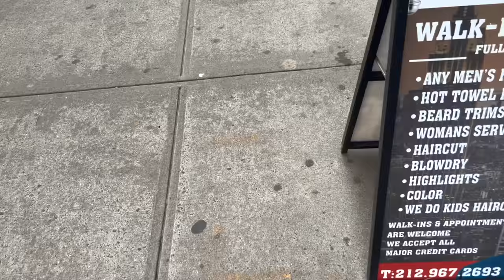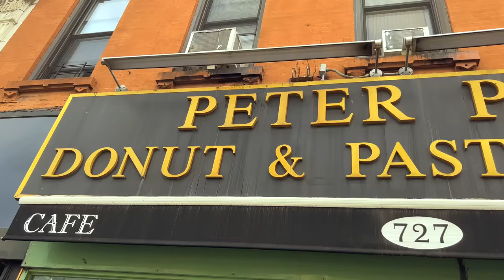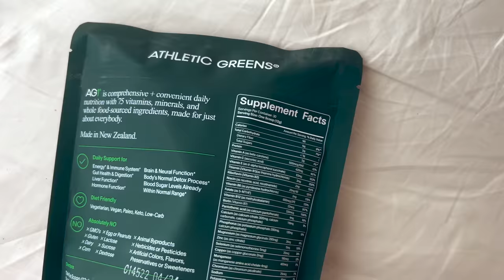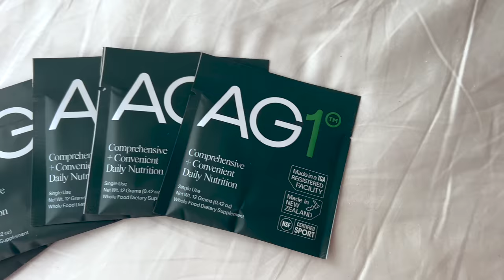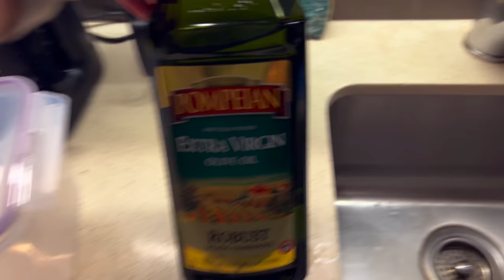NYC VLOG: Exploring new parts of the city (and getting ready for a ~special~ event)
to get started with your Athletic Greens! 🤠 Insta @taykbell

Shown in this video:
Revlon brush blow dryer

➢ My camera (aka my phone)
➢ Rode Wireless Go II mic system
➢ Mini clip-on lavalier mic
➢ My mic (for sit-downs)

Apply for an American Platinum Card with my link and we both get rewarded if you're approved!

AG1 by Athletic Greens is a comprehensive, all-in-one nutrition drink engineered to fill the nutritional gaps in your diet and support your body’s nutritional needs across four pillars of health: Gut health, Immune support, Energy and Recovery! It’s packed with 75 vitamins minerals, whole-food sourced ingredients and combines the perfect amount of micronutrients, absorption and taste to jumpstart your daily routine. AG1 is available in the US, Canada, UK and Europe

TAGS lol: nyc vlog, exploring new parts of the city, getting ready for a special event, nyc weekend in my life, taylor bell, taylor bell nyc vlog, new york vlog, williamsburg brooklyn, brooklyn vlog, nyc day in the life, nyc weekend, getting ready to go out nyc, going out in nyc, going out in new york, nightlife, new york city girl, event in nyc, nyc vlogger, things to do in new york city, nyc things to do, places to go in nyc, active weekend in nyc, nyc day in my life, ny apartment